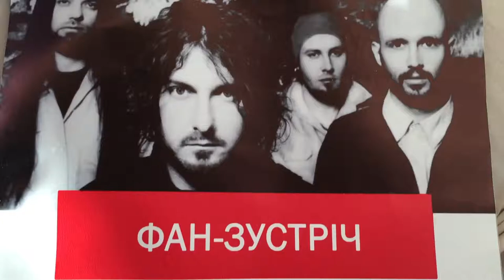Димна Суміш - Танцюй. 23.07.2017 Київ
В Києві, в музичному магазині Музторг на пололі 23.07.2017 гурт Димна Суміш організувала фан-зустріч з акустичною програмою. Тут пісня Танцюй